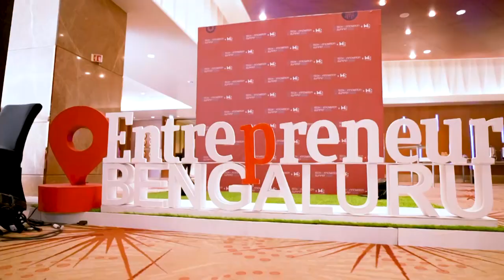Panel: The Future of Fintech: Trends that will shape it in 2024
During Entrepreneur India's flagship event Tech & Innovation and W3 Summit 2024 on March 8 and 9 in Bangalore, the panelists spoke about how the technology is catalyzing a profound transformation in the field of fintech, revolutionizing the way we manage regulatory risks and compliances.